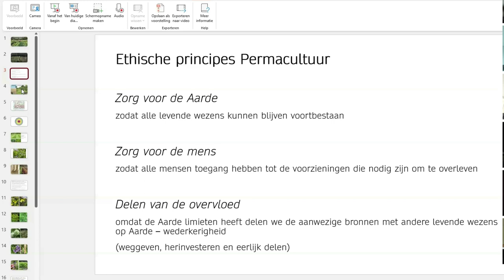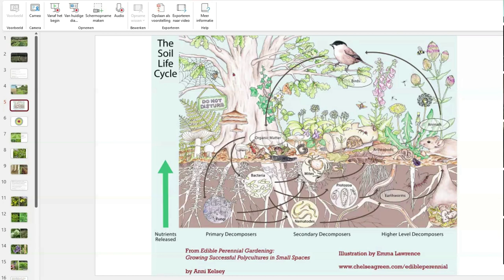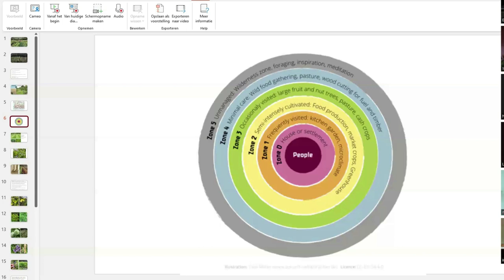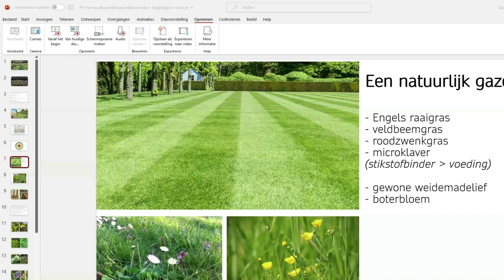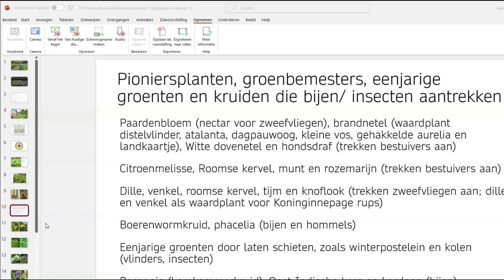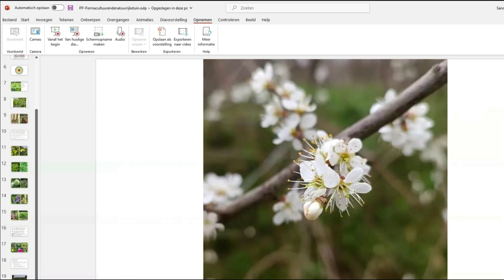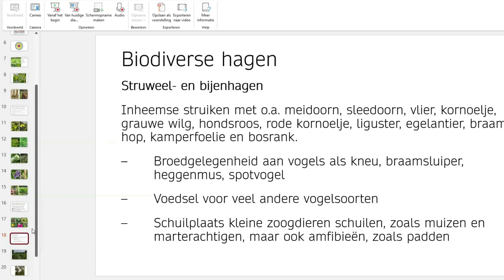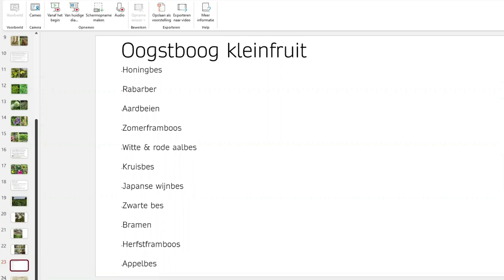Introductieles 'Permacultuur en de natuurrijke tuin' - online programma ZAAI! 🌿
Deze introductieles is onderdeel van het online programma ZAAI!,
dat aangeboden wordt vanuit De LevensTuin.

ZAAI! 🌿
Leer in vier online lessen hoe jij kunt ZAAIEN!
Met dit online programma vol inspiratie en overvloed.

Verken de natuurlijke processen en leer hoe jij kunt
bijdragen aan het gezond maken van onze Aarde.
Een Aarde met veerkracht, diversiteit en evenwicht.
Een Aarde waar ruimte is voor alle organismen.
Een Aarde vol overvloed.

Het online programma volg je op je eigen tijd.
Je kunt meteen aan de slag gaan met diverse
leuke opdrachten, in jouw tuin of balkon.

Het online programma bestaat uit 4 online lessen met
- 7 uur online les (replays)
- uitgebreide lesdocumenten met theorie & praktijk
- diverse thuisopdrachten, 'jouw oase van overvloed'
- filmpjes met verdiepingsthema's
- meditatie's & praktische opdrachten
- een zaai- en plantkalender
- toegang tot de besloten inspiratiegroep
- op Facebook (inspiratie & vragen)

Het online programma is levenslang toegankelijk.
Je kunt op elk moment instappen en ZAAIEN!

Cursist Marieke:
“Ik beweeg mij door een paradijs.
Ik wandel er doorheen, iedere keer is mijn beeld weer anders.
Ik zie bloeiende bloemen, struiken met besjes en bloemen, een klimmer
hangt weelderig over een hek. Een boeddha heeft zijn eigen hoekje,
sereen, een stilteplek.

Ik loop verder en kom in een vruchtbare moestuin, er zoemt van alles
en ik watertand bij de verse groentes. De bedden geven ordening.
Ik kan overal gemakkelijk bij. Een bosje met hazelaar en rozenbottels.

Dan wandel ik naar de voorkant van het huis
en ik zie een heerlijke bloemenzee, met hier en daar
een waterbakje, een beeld, een boomstam.

De tuin is dienstbaar aan alles wat leeft;
insecten, vlinders, bijen en vooral veel vogels.
Er is een zitplek voor ontmoeting, gesprekken, genieten.
De tuin is pure overdaad, die aanzet om te creëren en het leven te vieren.”

Wat leer je tijdens het online programma?
- de basis van Permacultuur en de ontwerpprincipes
- een gezonde bodem, met wormen, schimmels en bacteriën
- leer composteren en begin een wormenbak
- pioniersplanten & plantgemeenschappen
- groenbemesters & organisch materiaal
- de moestuin en de eetbare vaste planten tuin
- eenjarige groenten (& mengsels) (voor)zaaien
- maak een aardappeltoren
- de 7 lagen van het voedselbos
- begin een shiitake of oesterzwamfarm
- zaai een natuurlijk gazon of een bloemenweide

Docent ZAAI! 🌿
Permacultuur tuinontwerper & tuinder Valérie van Dijck

   “Gezonde tuinen en gezonde voeding,
   op kleine en op grotere schaal,
   zijn mijn passie. Ik leer je zaaien en
   planten zodat ook jij groenten, kruiden
   en fruit uit jouw tuin kunt plukken:
   vers, gezond en met de seizoenen mee.
   Zelfs in een pot op een balkon kun je
   lekkere groente verbouwen.“

Naast het ontwerpen van eetbare siertuinen is Valérie
docent Ecologisch tuinontwerp en runt zij een zelfoogsttuin
(groente, kruiden, fruit, bloemen) met voedselbos in Joppe,
Permacultuur tuinderij De Veldhof.

ZAAI! 🌿 & aanmelden

Optioneel:
Na afloop van het online programma kun je
doorstromen naar praktijk lesdagen, zoals
- Permacultuur in je moestuin (eendaagse training)
- Ontwerp je eetbare tuin (driedaagse training)

De praktijk lesdagen worden gegeven op
Permacultuur tuinderij De Veldhof in Joppe.